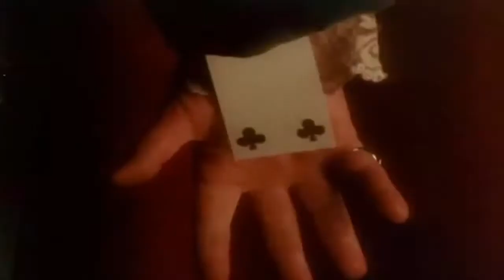Barry Lyndon (1975) Trailer | Ryan O'Neal | Marisa Berenson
An Irish rogue wins the heart of a rich widow and assumes her dead husband's aristocratic position in 18th-century England.

Writers: Stanley Kubrick (written for the screen by), William Makepeace Thackeray (novel)
Stars: Ryan O'Neal, Marisa Berenson, Patrick Magee